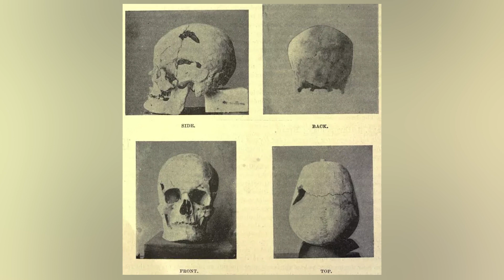Top 10 Unspeakable Cursed Paintings Hiding In Plain Sight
From Ancient Cave Art to modern day comic books, there have been a few drawings that have left quite the mark on History. Was there a REAL UFO spotted in a 15th Century painting? Have we discovered PROOF that lizard people once walked the earth? Join us today on Bumblebee as we count down our Top 10 Unspeakable Cursed Paintings Hiding In Plain Sight!

Timecodes:
0:00- Intro
0:17- Hunting Scene
1:37- Giants in Ancient Egypt
2:35- Vandalized Cave Painting
3:38- Brazil Caves
4:32- Action Comics
5:39- The Madonna With Saint Giovannio
7:00- Nazca Lines
7:57- Lizard Hands?
9:14- Medusa
10:21- The Hands Resist Him